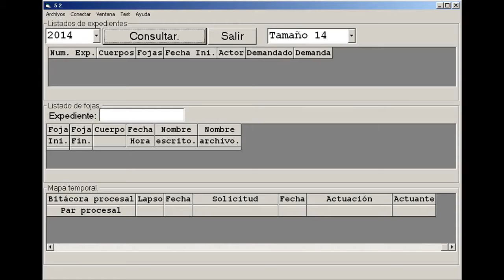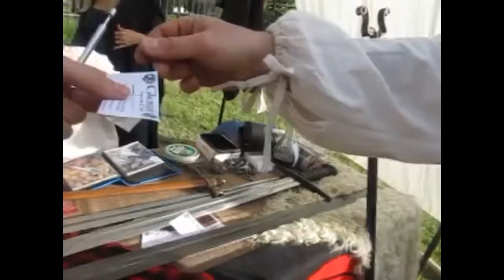AR Bs. As. Barrio de Barracas: Feria Medieval al aire libre, Scotch (Parte 7 de 8).